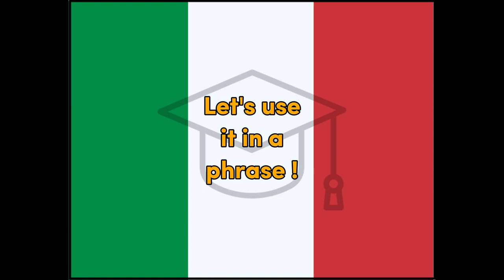Amore - Italian for Love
Word for Today translation for fun and easy learning and education, Italian, Love